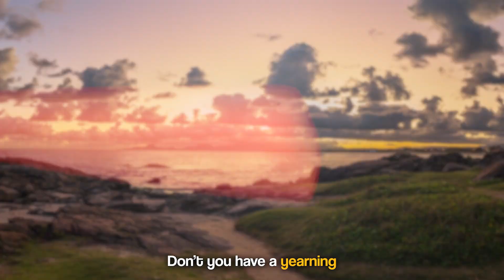Purification of the Soul